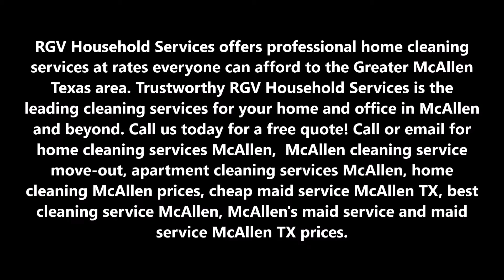Home Cleaning Services McAllen TX | RGV Household Services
RGV Household Services offers professional home cleaning services at rates everyone can afford to the Greater McAllen Texas area. Trustworthy RGV Household Services is the leading cleaning services for your home and office in McAllen and beyond. Call or email for home cleaning services McAllen, McAllen cleaning service move-out, apartment cleaning services McAllen, home cleaning McAllen prices, cheap maid service  McAllen, best cleaning service McAllen, McAllen's maid service and maid service  McAllen prices.

MCALLEN`S PREMIER HOME CLEANING SERVICES

At RGV Household Services home cleaning is our expertise. Whether it's a single-family home in the McAllen neighborhood or a downtown condo, RGV Household Services would love to discuss your cleaning needs.

Most of our RGV Household Services customers choose our weekly or every other week home cleaning services. As part of every custom cleaning plan, RGV Household Services will tailor our cleaning process to your needs and budget. Your home is your escape, your space, your area of relaxation. Give yourself the gift of time and let RGV Household Services clean your home the way you want it cleaned.

The Professional Cleaning Difference

Bathroom Cleaning
We clear the room of cobwebs and dust, then wipe clean countertops, basins, faucets, mirrors, tub and surrounding areas. Our residential housekeepers will clean the tile, the inside and outside of the shower, sanitize the toilet inside and out and vacuum and mop the floor.

Bedrooms Cleaning
We dust every surface that juts out, including window sills and baseboards. Then, we'll clean hanging picture frames, mirrors, furniture and items that are sitting on the furniture. There is an option to make up the bed with fresh linens as well. Our professional housekeepers will finish the bedroom with a thorough vacuuming.

Dining Room Cleaning
We'll start by dusting the light fixture. Then we'll wipe clean the table, chairs and other furniture. We'll finish by vacuuming.

Living Room Cleaning
Your living room will receive the same treatment as other rooms in your home with the addition of vacuuming furniture, including under the cushions.

Laundry Room Cleaning
Our professional home cleaners will wipe clean surfaces, including the washer and dryer, vacuum and/or mop floor

Kitchen Cleaning
As the hub of the home, the kitchen receives the most special treatment. We start by wiping clean all countertops and small appliances (toaster, coffee maker, etc.). We'll then clean the inside and outside of the microwave, the stovetop, drip pans and hood as well as cabinets, kitchen table and chairs. We'll finish by vacuuming and mopping.

BEST HOME CLEANING SERVICES IN MCALLEN TX

Best Cleaning And Janitorial Services In Mission McAllen TX

SERVICE AREA:

Rio Grande Valley Texas: Weslaco TX | Weslaco TX | Brownsville TX | Donna TX | Edcouch TX | Edinburg TX | Elsa TX | Granjeno TX | Harlingen TX | Hidalgo TX | La Joya TX | La Villa TX | McAllen TX | Mercedes TX | Mission TX | Rio Grande City TX | Raymondville TX | Weslaco TX | Weslaco TX | Weslaco TX | Weslaco TX | Weslaco TX | Weslaco TX | Weslaco TX | Weslaco TX | Weslaco TX | Starr County | Hidalgo County | Willacy County | Cameron County | 78504 | 78539 | 78540 | 78541 | 78542 | 78501 | 78503| 78505 | 78557 | 88540 |78502 | 78504 | 78539 | 78572